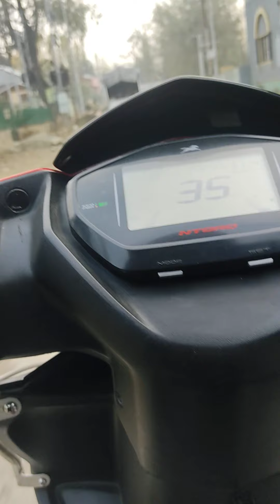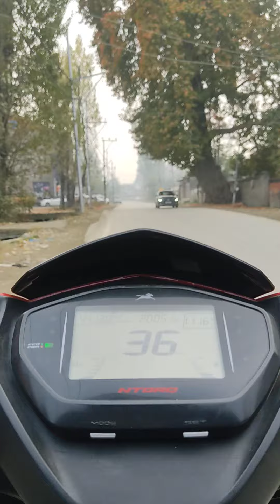YouTube videos subscribe channel Srinagar mein view homeland